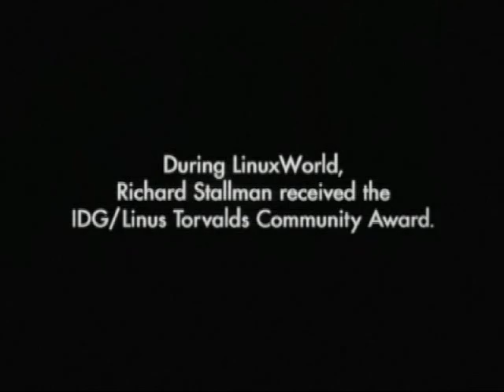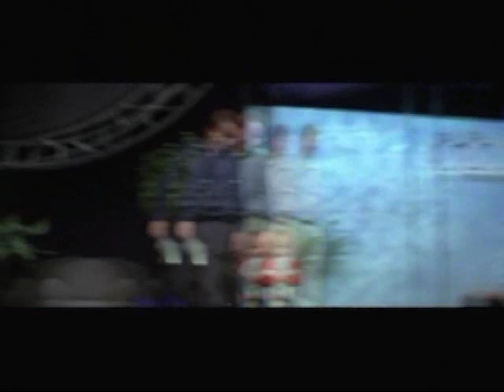Stallman receiving Torvalds award at LinuxWorld conf 1999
R. Stallman's speech upon receiving the Linus Torvalds Award for Open Source Computing at Linux World conference 1999 (source: Revolution OS documentary)